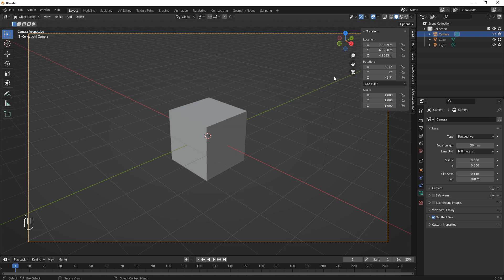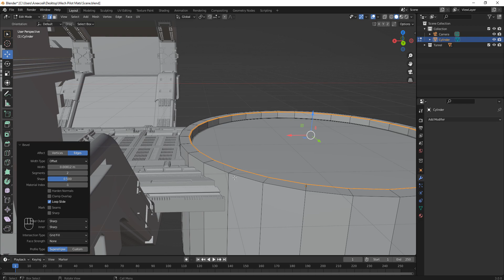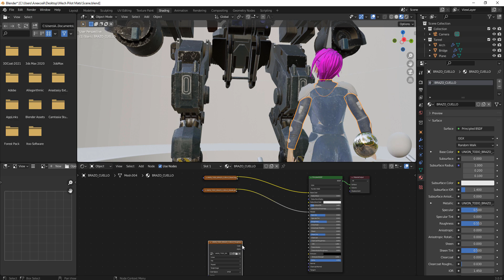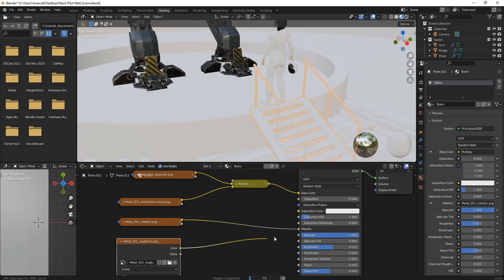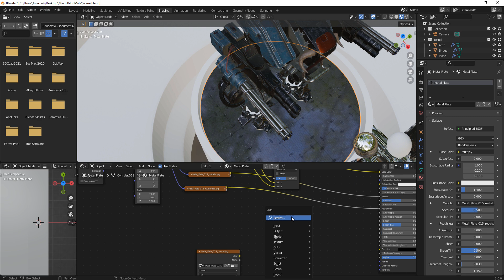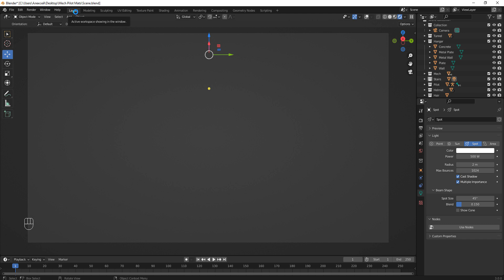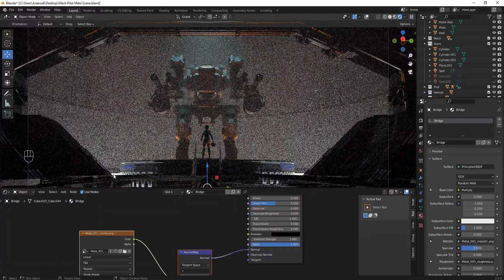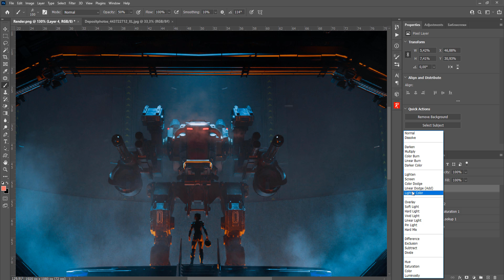Last Pilot \ Blender + Photoshop Speedart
Full CG scene.  In this sci fi artwork i combined some kitbashing elements and free models. Final render was processed with Photoshop.
This artwork took 3 hours to complete